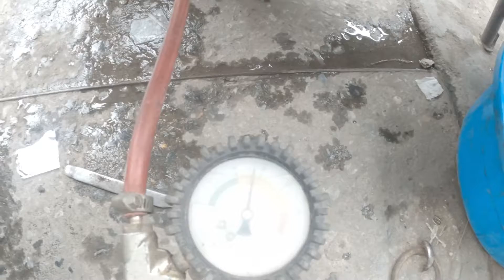Sửa Xe Máy Giúp Đỡ Người Khác Khi Gặp Khó Khăn Là Đang Tạo Phúc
Mỗi khi chạy xe trên đường nhưng xe bị thủng xăm dọc đường thì là 1 điều thật khó chịu , lúc đó tìm được 1 tiệm sửa xe là 1 điều thật may mắn.

Người thợ sửa xe bằng cái tâm sẽ được người người yêu quý và tôn trọng mình, điều đó thật là tuyệt vời . Bây giờ mời mọi người cùng theo dõi quá trình sửa xe máy của bác chủ tiệm như thế nhé.

Bác ấy tháo săm, lóp xe, kiểm tra chỗ bị thủng, rồi sử lý chỗ đó . kiểm tra xem có đinh, dằm gì không sau đó mới lắp ráp vào xe.